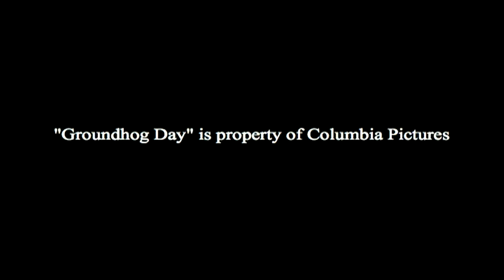Groundhog Day in 5 Seconds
"Groundhog Day" is property of Columbia Pictures